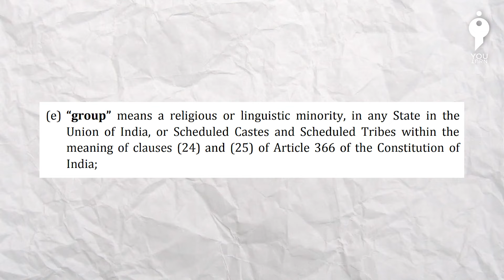Lies about the Congress backed PCTV Bill 2011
For Youturn English fact check and other special articles, visit our

Video by Ramasamy Jayaprakash